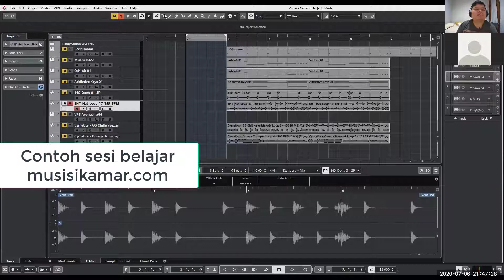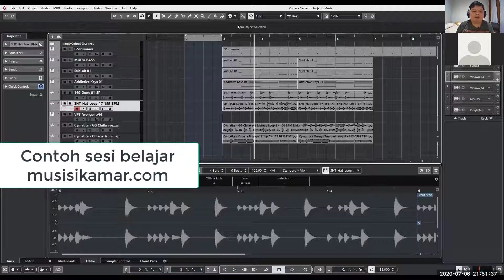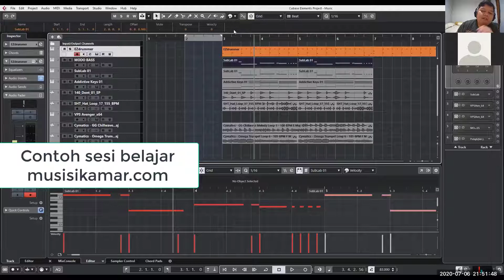Kursus Audio ONLINE di musisikamar.com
Sekarang kalian bisa kursus music production online di musisikamar.com

Kita bisa belajar topik yang kalian inginkan, dengan kurikulum yang kalian butuhkan. Di video ini ada demo salah satu kelas online saya.. Ini cuplikan dari episode pertama. Pengenalan DAW.

Belajarnya bisa pake ZOOM.